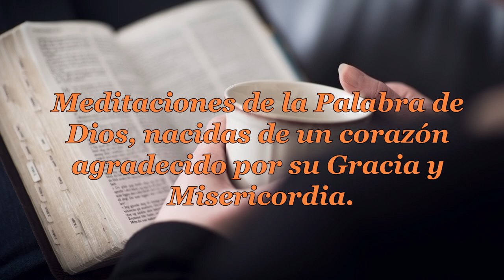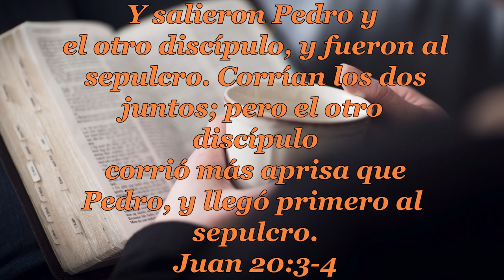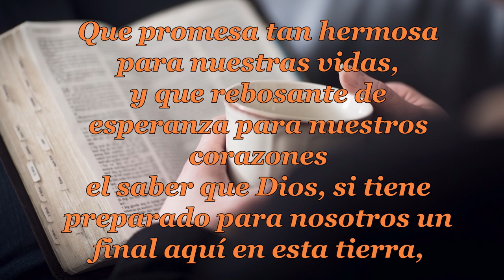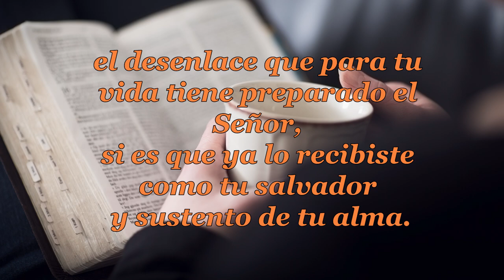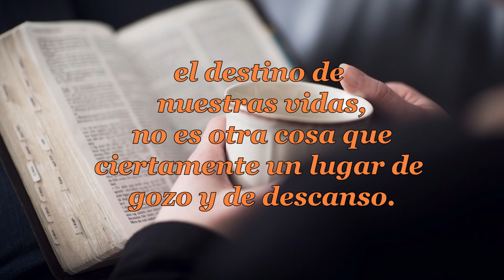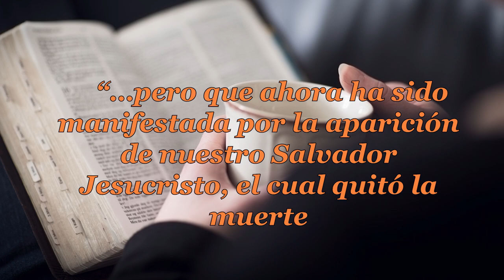081 LA TUMBA VACIA